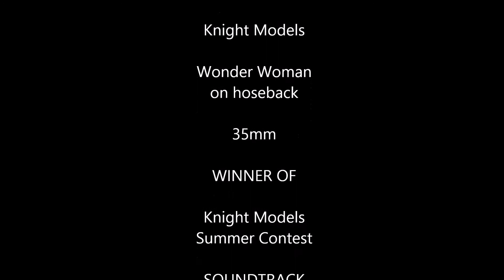Wonder Woman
Figura en 35mm de la marca Knight Models pintada por nuestro miembro Joan Carles Ros "Rosman"